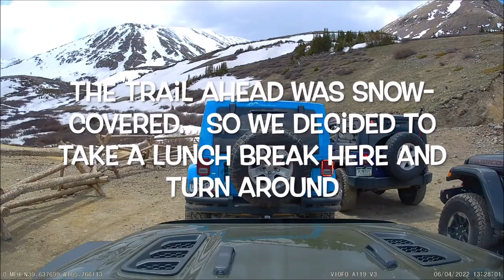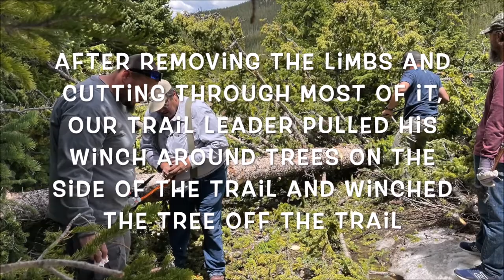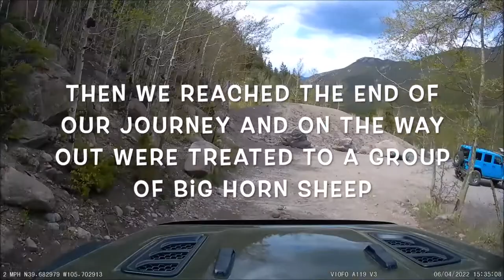Argentine Pass (Georgetown, CO) - Full (Most) Trail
Dashcam video of our driving Argentine Pass near Georgetown, Colorado.

Vehicle: 2022 Jeep Wrangler Rubicon Unlimited
Wheels: 33 inch BFGs
Lift: Stock Rubicon
Other Mods: Minor upgrades (comms, lights, winch, bumpers, etc.)
Total / Unpaved Mileage: 10.31 miles
Driving time: ~3 hours
Trail Difficulty Rating: 4 out of 10 (arguably 5 out of 10 at points)
Scenic Rating: 5 out of 10 (would be a 9 or 10 out of 10 had we made it all the way to the pass)

00:00 Start of trail
07:45 Snow elevation
10:45 Clear view of pass
12:45 Lunch at Waldorf Mine
15:20 Our Rock Garden
17:20 Tree problems
20:45 Water crossings
23:15 River crawling
28:25 End of trail